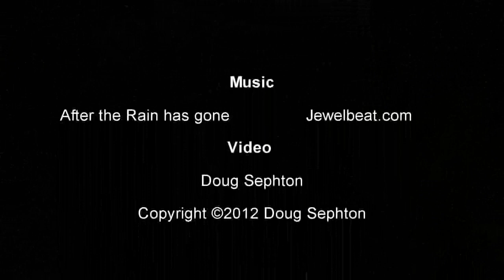Spring Skiing in the Alberta Foothills at West Bragg Creek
We often get more snow in April than at any other time of the year. In Quebec they say their country is winter, well I think we have a better claim to winter than just about anywhere else. It can snow in August in Calgary. In 2012 we had snow fall over three days in April from the 4th to the 6th. So we headed for the foothills, the "Stairway to the Rockies" and took our giant schnauzer Ziggy for a day of skiing. The West Bragg Creek Recreation Area has hundreds of kilometres of trails that are trackset when conditions warrant. They don't bother in April as the snow usually melts within a couple of days. So the trick is to get out and enjoy the skiing while you can.